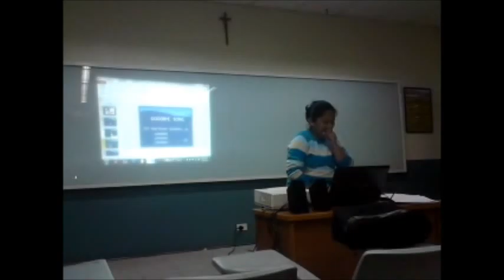Teacher of the Day - Cheve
Educational Technology

BSE - Supplemental Batch 2011

Ms. Cheve Roldan